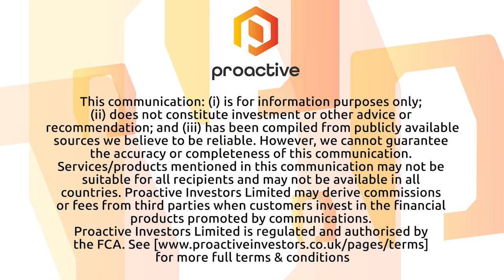Empress Royalty increases gold royalty on Manica Project while securing 15 million credit facility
Empress Royalty CEO Alexandra Woodyer-Sherron joined Steve Darling from Proactive to share news the company has been very busy with several significant moves. Those moves included securing a 15 million dollars accordion credit facility with Nebari to allow Empress to fund more projects and increase revenue. The company also funded the last 2.5 million tranche for the Sierra Antapite mine in Peru and funded an additional 1 million investment into the Manica project in Mozambique.

Woodyer-Sherron telling Proactive more about those moves and also what to expect from the company in 2022.